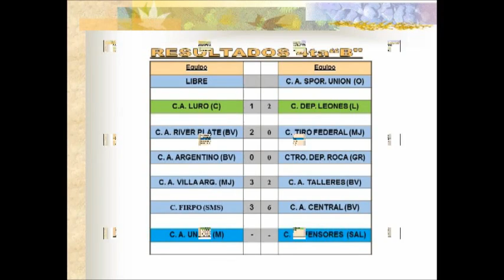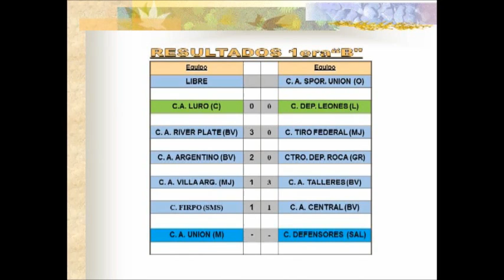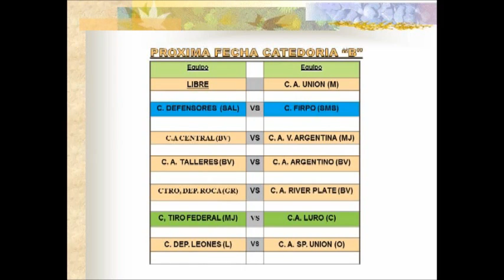18 El Deportivo: Estadísticas Liga Bellvillense de Fútbol Divisional B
Programa Emitido el  Miércoles 18 de Abril de 2018